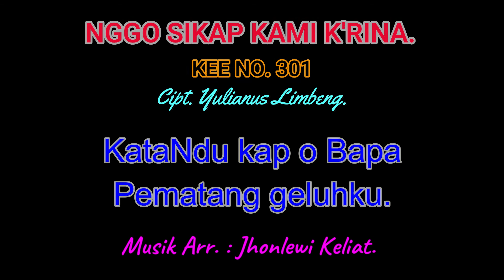KEE 301 (Karaoke Version) - Jhonlewi Keliat. NGGO SIKAP KAMI K'RINA.